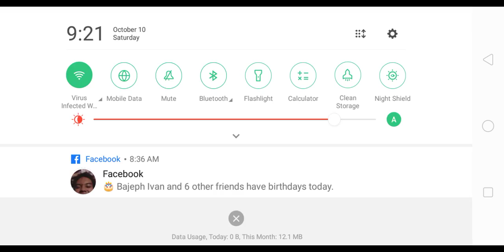Minecraft adventure hardcore